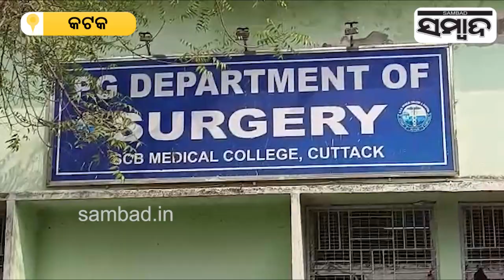Kendrapara Cracker Incident: 33 Hospitalized, 10 Seriously Injured, Treatment Underway | Sambad